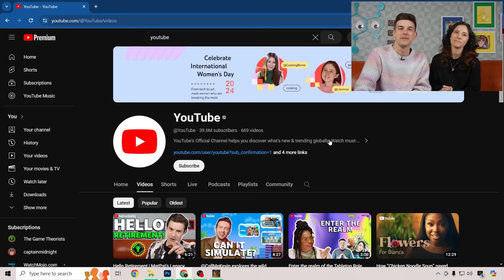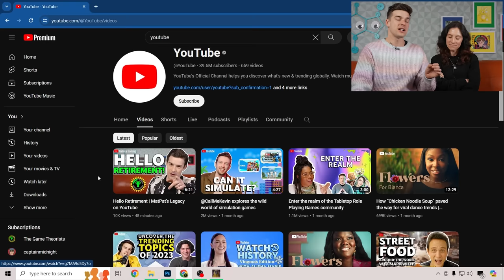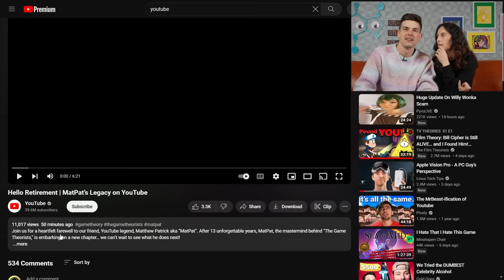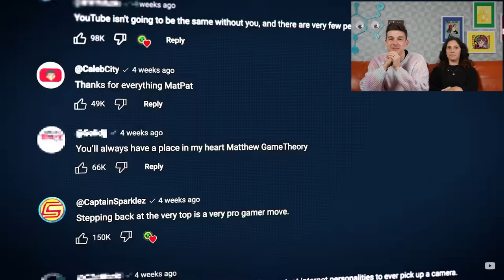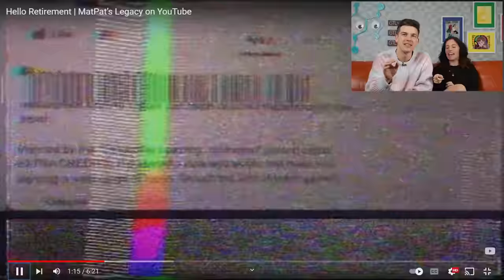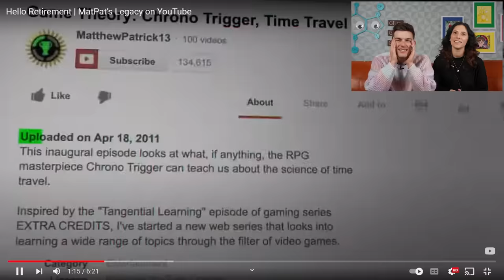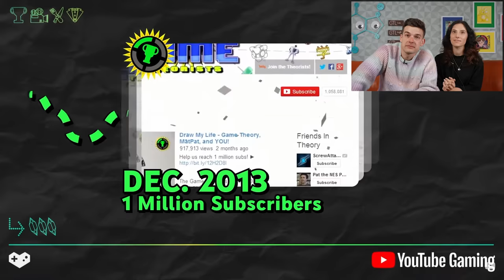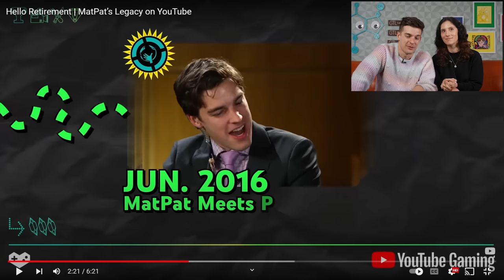YouTube Surprised Me With A SECRET Goodbye Video! | MatPat Reacts To "Hello Retirement"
After months of scheming in the shadows, @YouTube can FINALLY unveil the SECRET they've been working on, and it is truly amazing. Seeing the community come together like this is a rare moment and I think it's about time we all surprise Matt, don't you think?

0:00 - The Teary Banter
8:20 -  ladies and gentlemen... we got 'em
58:55 - The Teary Wrap Up

*Join Our Other YouTube Channels!*